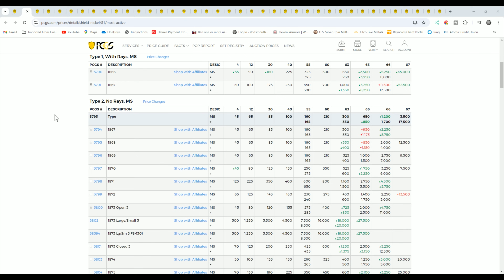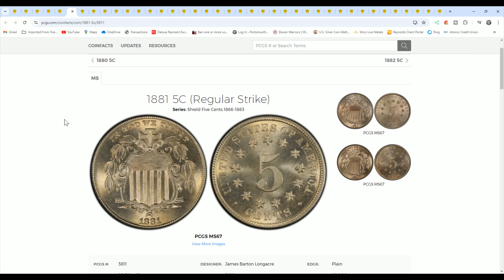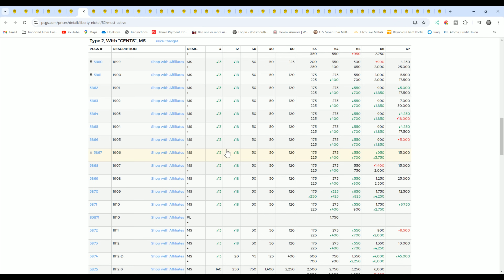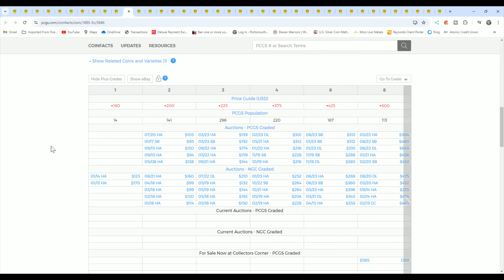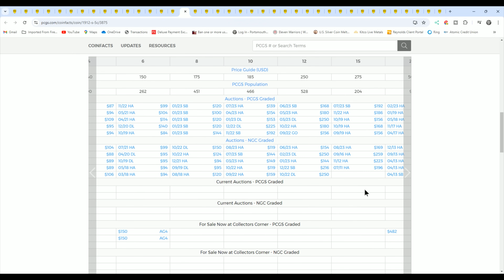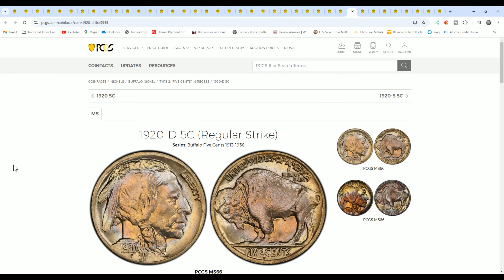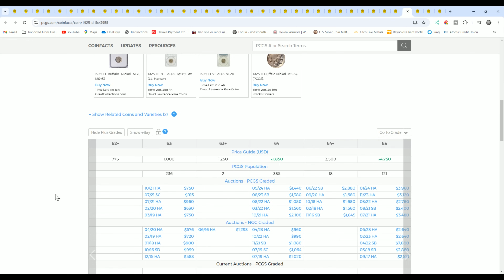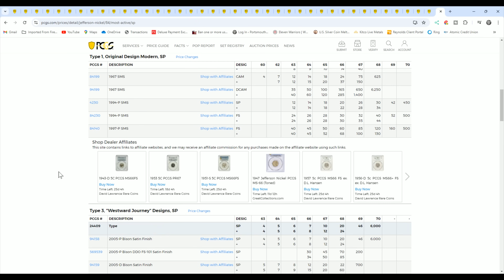Nickels Coin Dealers Want To Buy Now And What They Pay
Nickels Coin Dealers Want To Buy Now And What They Pay. We take a look at all the nickels coin dealers want to buy and pay a premium for and how much they pay. We also explore why they pay based on condition and grade of the coin.